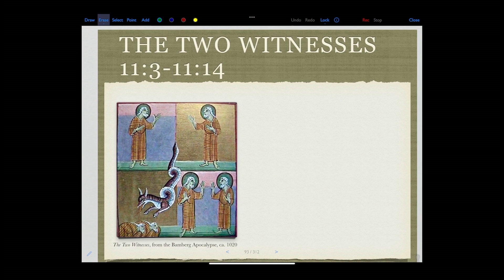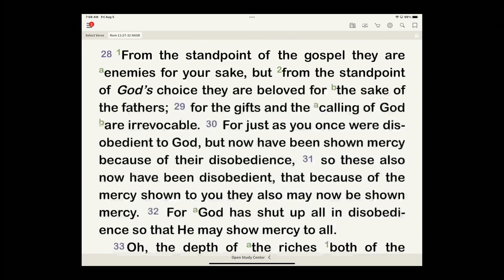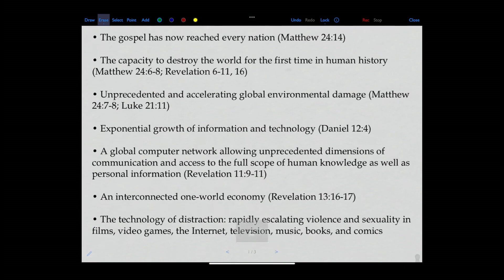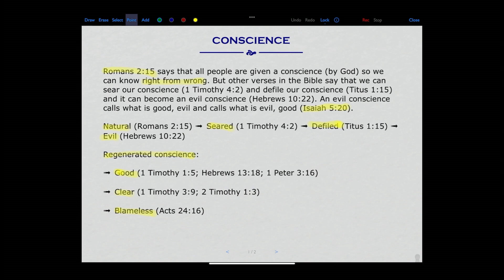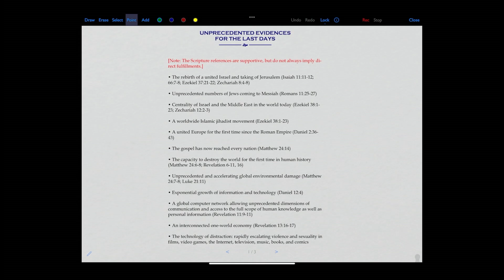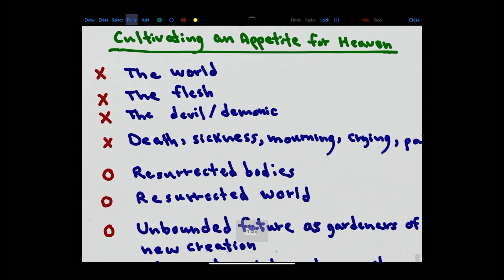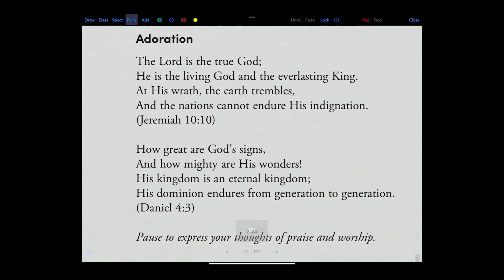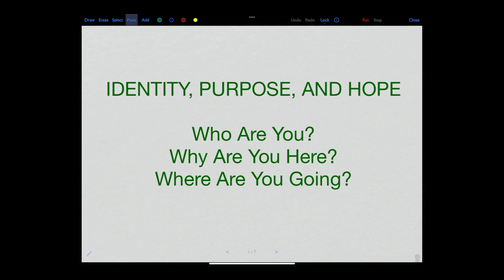Evidence for the Last Days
If you’ve spent any amount of time reading apocalyptic literature such as Daniel and Revelation, then you’ve probably wondered whether we are living in the end times. Every generation seems to cry out, “This is the end,” yet the end doesn’t come. Even those in the first-century church were led astray and frightened that the second coming of Christ had already happened, supposing they had missed the coming of the Lord Jesus for His Church and were now destined for tribulation. Paul needed to reassure their troubled spirits, explaining that there were things to come (such as the man of lawlessness) prior to the coming of the Lord for His Church (2 Thessalonians 2:1–10).